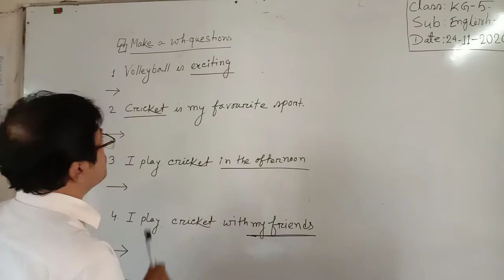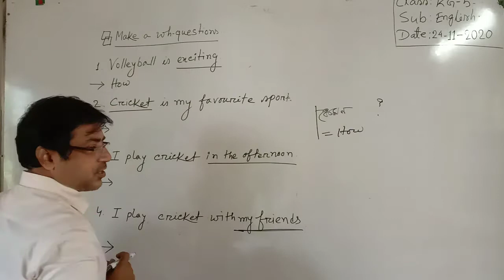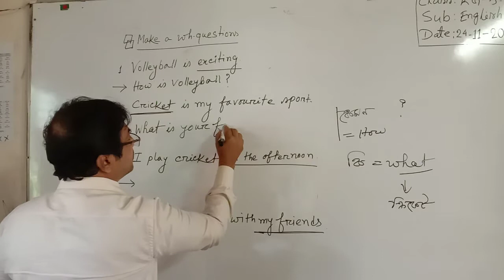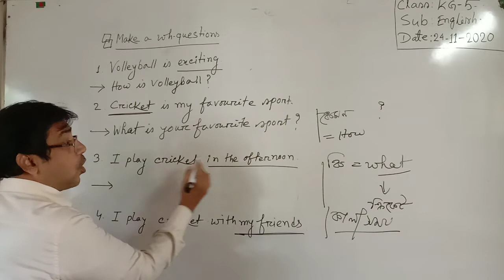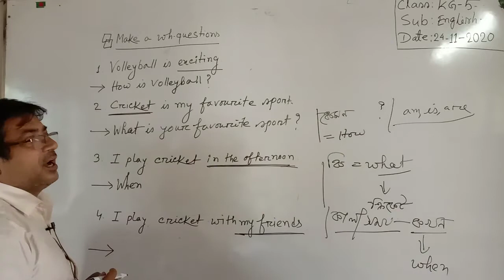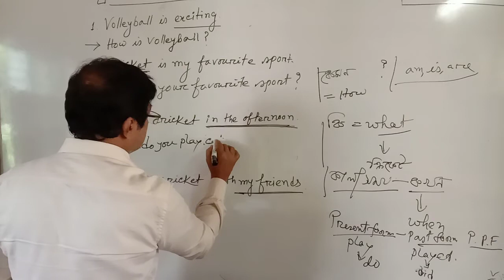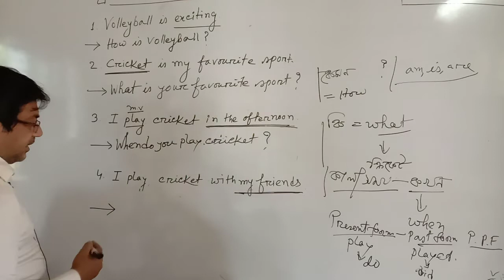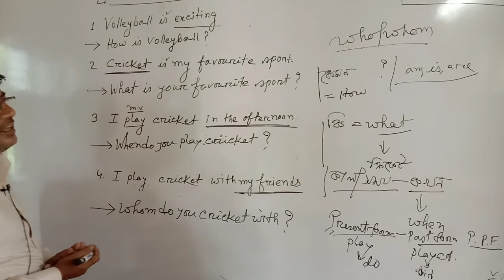হাজিগঞ্জ চিলড্রেন একাডেমি ----শ্রেণিঃপঞ্চম----- বিষয়ঃইংরেজি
উত্তম কুমার সাহা
 সহকারী শিক্ষক
 হাজিগঞ্জ চিলড্রেন একাডেমি
শ্রেণিঃপঞ্চম
 বিষয়ঃইংরেজি